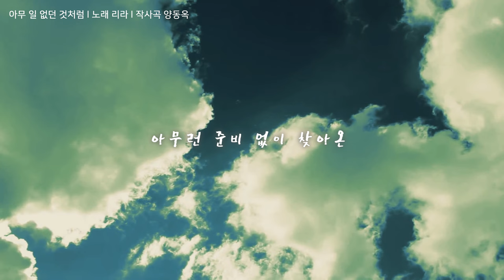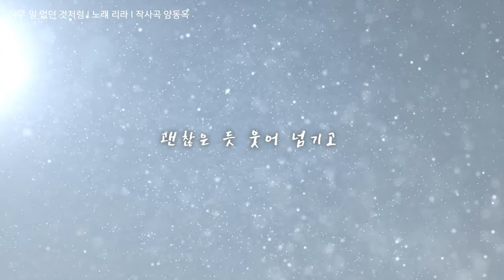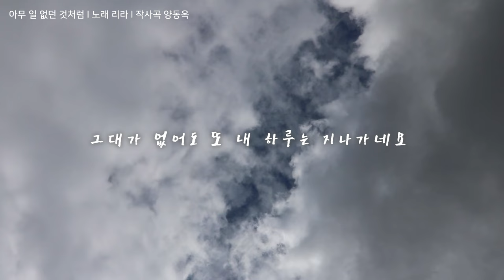아무일없던것처럼 (가수 리라, 작사곡 양동옥) Lyric Video [MV]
아무일없던것처럼
가수 리라

오늘이 지나면 괜찮아진다고
나를 달래는 내 맘 아나요
그대가 없어도 또 내 하루는 지나가네요
아무 일 없던 것처럼

당신이 떠나버린 어제가
왜 내겐 나쁜 꿈만 같은지
그대 주려고 만들어 둔
하얀 베개엔
그대의 이름만 보이네

아무런 준비 없이 찾아온
당신이 없는 나의 매일이
말없는 먼지처럼 잔뜩 내게 들어와
소리 없이 아프게 하죠

어쩌다가 그대 소식 내게 들리면
괜찮은 듯 웃어 넘기고
화장을 고치려고 거울을 보면
슬퍼 보이는 내가 있네

아무 일도 없던 것처럼
리라 아무일없던것처럼 온라인음원서비스 바로가기